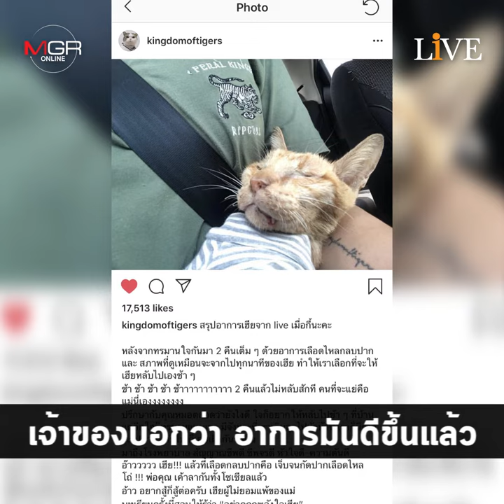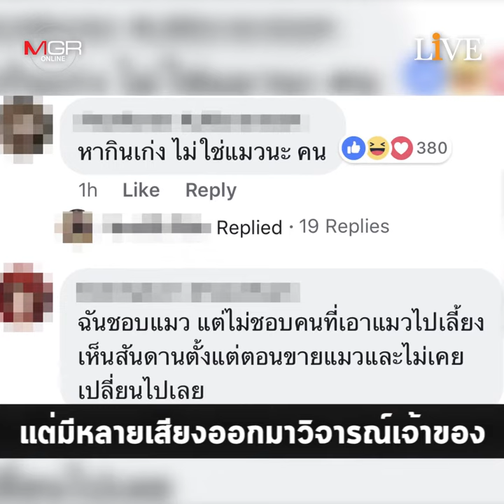อาลัย... ปิดฉาก "แมวอโศก" ปาฏิหาริย์ไม่มีจริง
นาทีนี้ ใครๆ ก็พูดถึง "เฮียอโศก" หรือ "แมวอโศก" เซเลบสัตว์ผู้โด่งดังในโซเชียลฯ ที่ล่าสุดมีข่าวว่าป่วยขั้นโคม่า จนเล่นเอาแฟนๆ ออกมาไว้อาลัย-หลั่งน้ำตา กระทั่งเจ้าของเพจดัง ออกมาเล่านาทีปาฏิหาริย์ว่า กลับมาแข็งแรงเหมือนเดิมแล้ว จนเจ้าของถูกตำหนิว่า จงใจโพสต์ข่าวลวงสร้างกระแส หากินกับสัตว์ เล่นเอากลายเป็นดรามาล้นโซเชียลฯ อยู่พักใหญ่ ก่อนกลับมาอัปเดตครั้งสุดท้าย เพื่อบอกข่าวร้ายของจริงว่า เจ้าเพื่อน 4 ขาตัวนี้ ได้จากไปอย่างสงบเรียบร้อยแล้ว